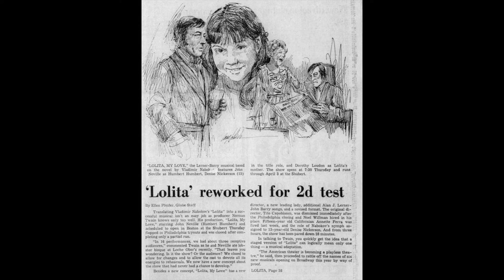"It's A Bad, Bad World" - Lolita, My Love (Philadelphia, 1971)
Claire Quilty's (Leonard Frey) original number, later to be replaced with "March Out Of My Life". This song was much more cynical and practically confirms the hedonistic character of Claire Quilty.

This number was one of the most disliked by critics, and was considered "too dark to survive". This picture, though unrelated to it's Philadelphia debut, is a great sketch of the show's principal cast.